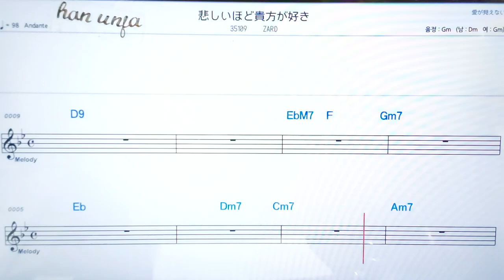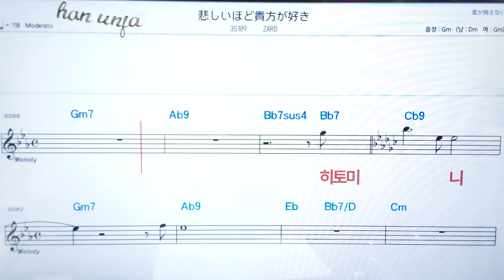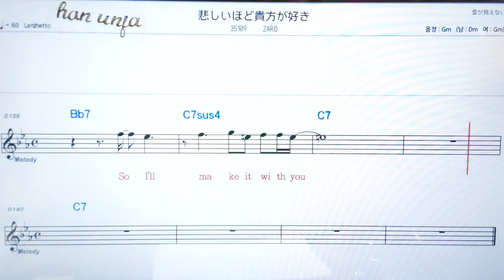💖카나시이호도아나따가스키/ZARD ✌ *악보, 코드, ,,Karaoke*카라오케 반주